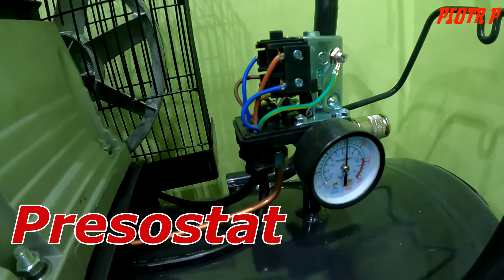Regulacja presostatu kompresor Kowal Polska K10 150l